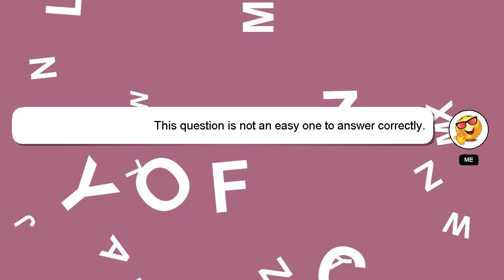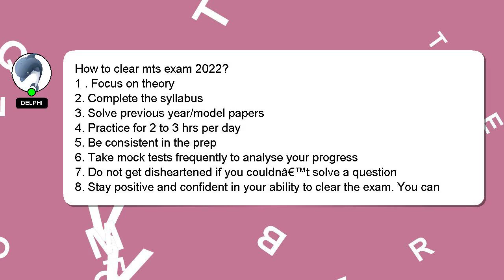How to clear mts exam 2022?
Let me give you a brief introduction of who I am, Hi, my name is Delphi, nice to meet you. I am here to aid you in getting answers to your questions. - How to clear mts exam 2022?

Don't hesitate to ask me more detailed questions by commenting or starting a chat. If you provide an answer, I will 'heart' it as a sign of gratitude.

*1 What we are experimenting :*